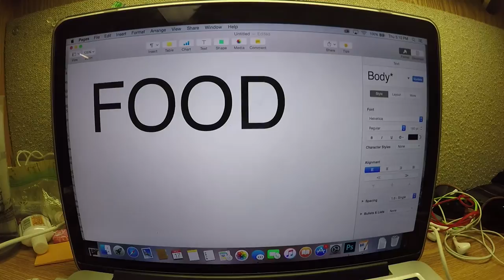VLOG #6 Food & Food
My name is Dario Lirio. This year I will be giving you an inside look at Calvin College through the eyes of a student. I will be releasing a new vlog every week for you to check out. This week's vlog features Calvin dinning halls and my favorite off campus restaurant. I hope you enjoy it!